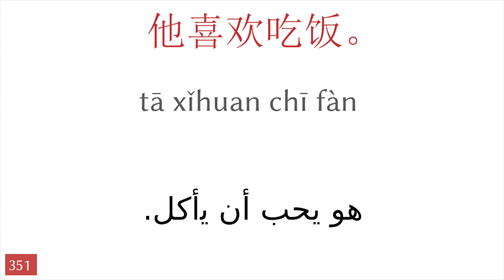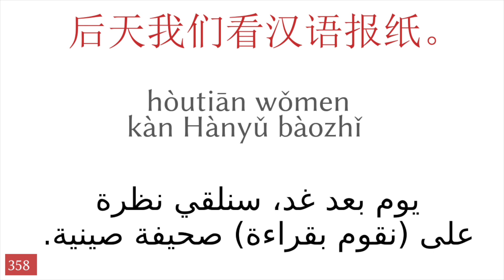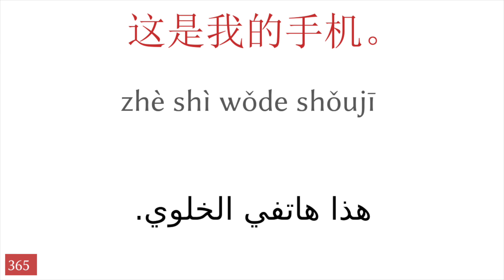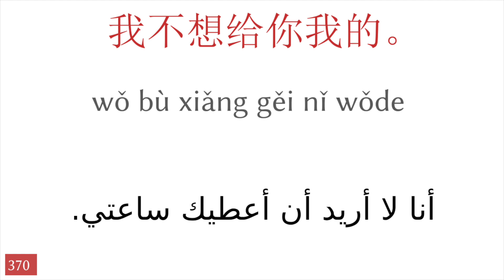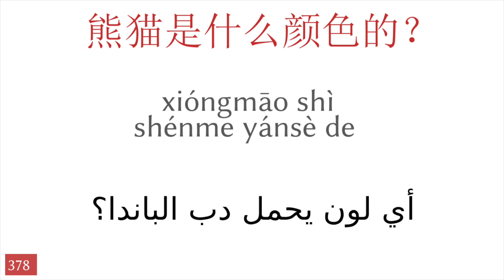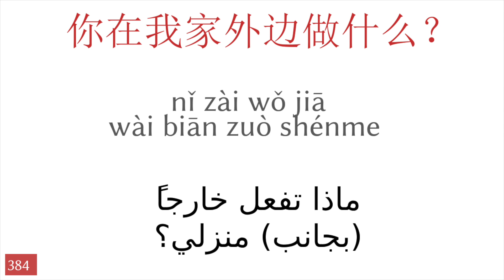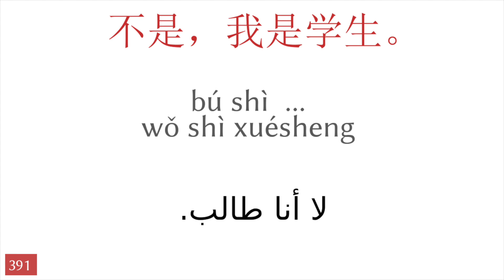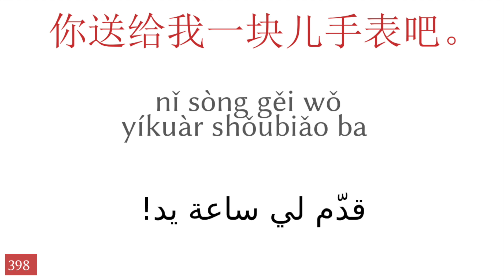50 تعبير - صينى - عربى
▼▼▼ فيديوهات اكثر ▼▼▼

▼▼▼ فيديوهات اكثر ▼▼▼